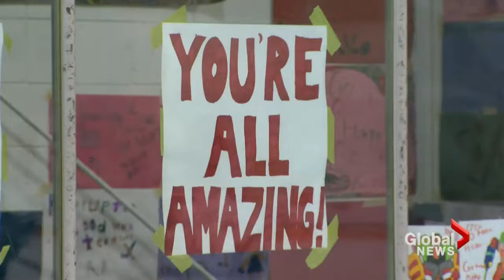Calgarians vie for world's longest hockey game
Athletes are always told to never give up, but some hockey players in Calgary have taken that to heart. They challenged themselves to break the record for the world's longest hockey game. As Francis Silvaggio reports, they did it for a worthy cause.